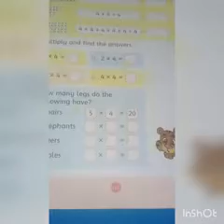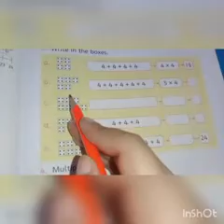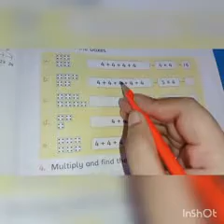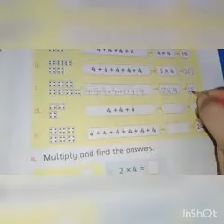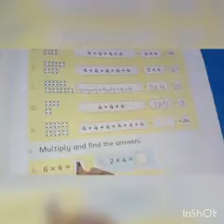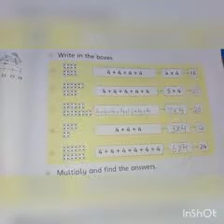NEW COUNTDOWN BOOK1 (pg.101 Question 3)